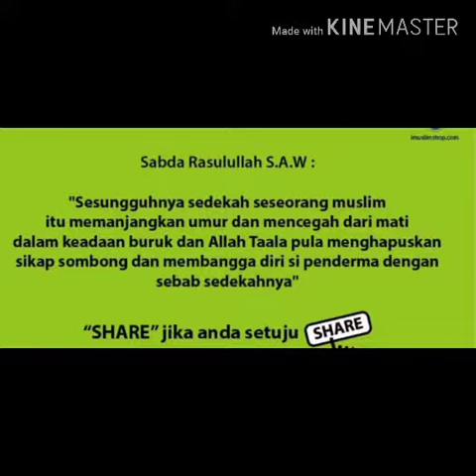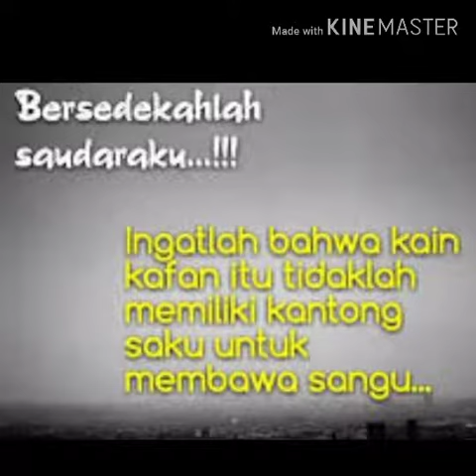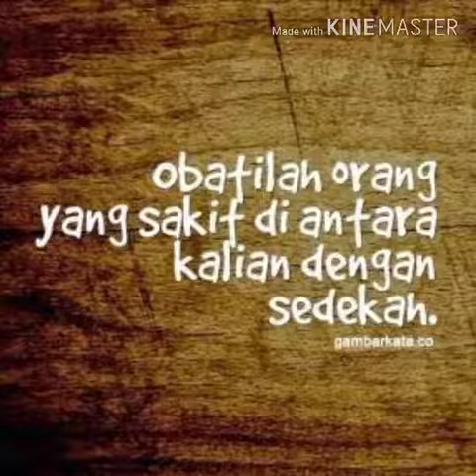Motivasi Sedekah (Komunitas sedekah Jumat Makassar)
Smoga dengan video diatas menggugah hati saudara saudara sekalian untuk selalu melakukan sedekah dimanapun dan kapanpun,, untuk kebaikan hidup, keberkahan rejeki dan keselamatan di akhirat..